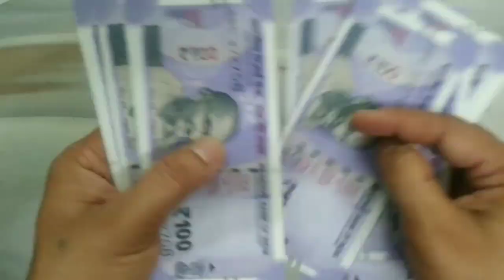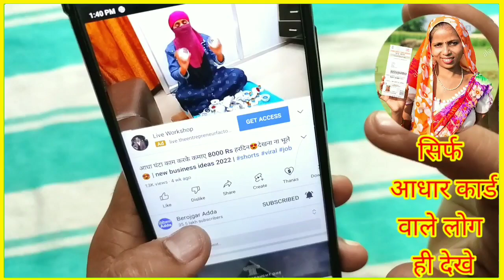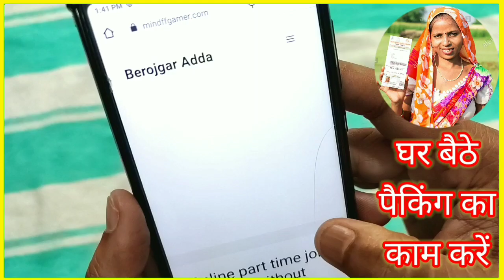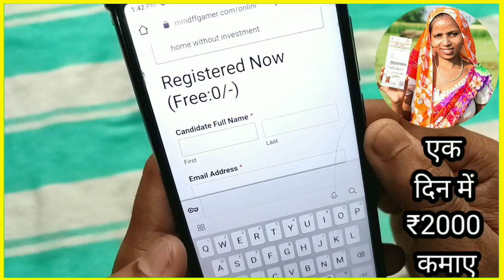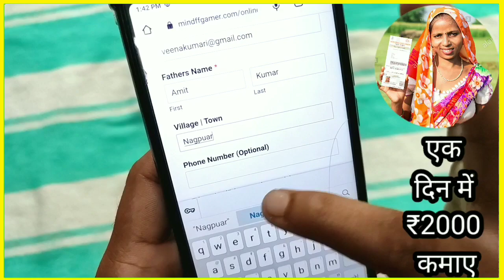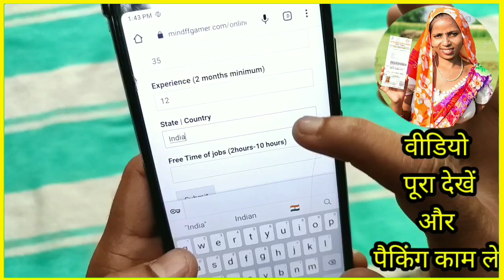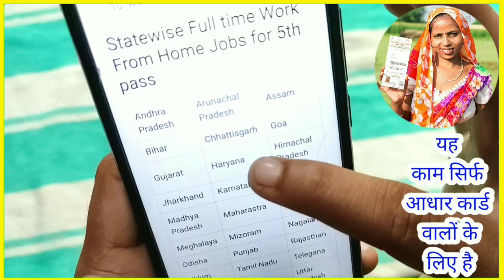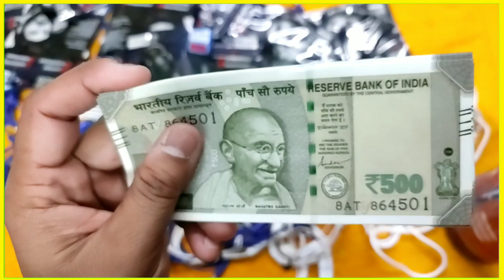4 घंटे काम करके 1 लाख महीना कमाओ😍 देखना ना भूले😍 | new business ideas 2022